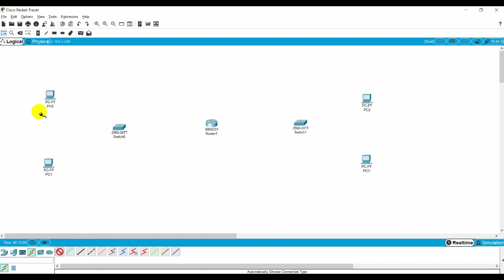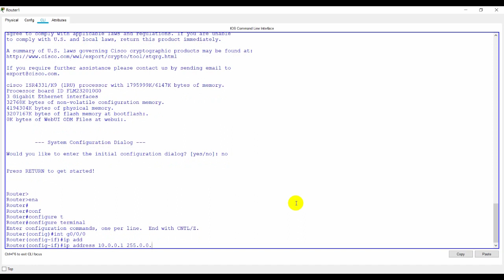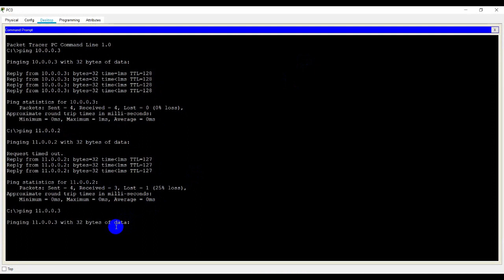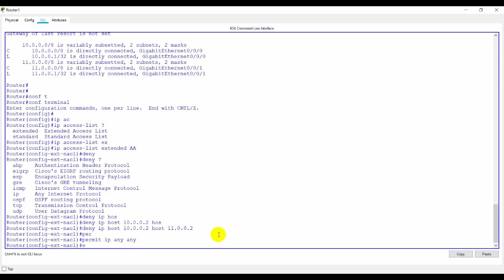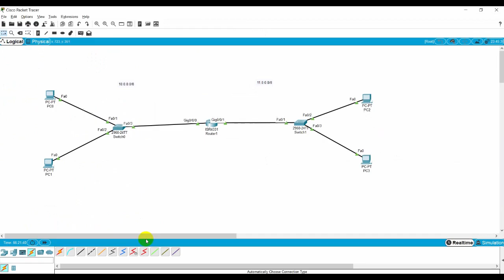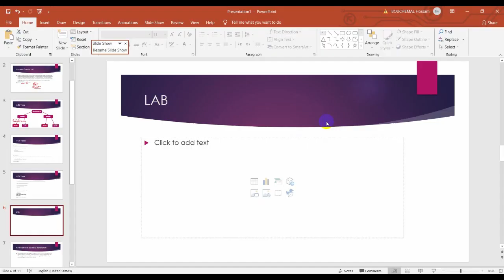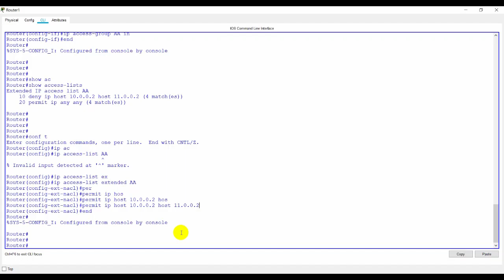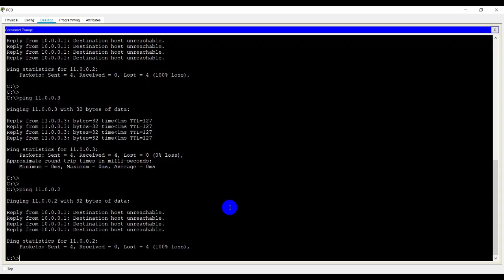43- CCNA Intermediate 200-301 Access Control List - Part 3 - LAB